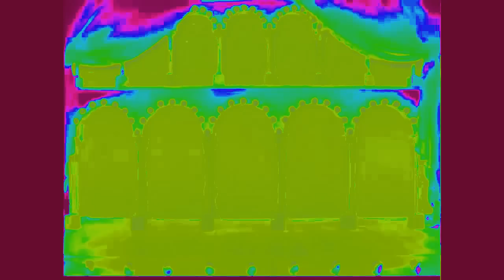My Edited Video